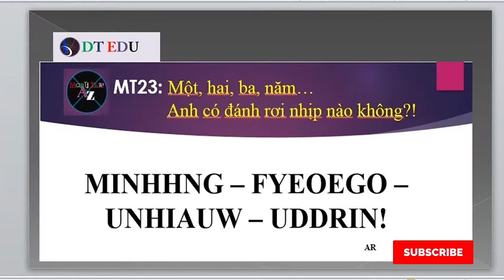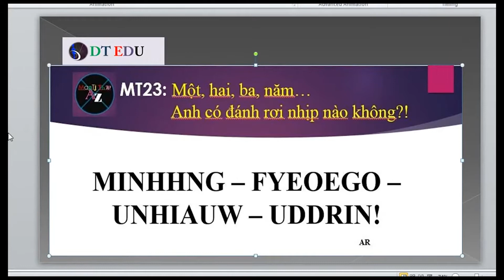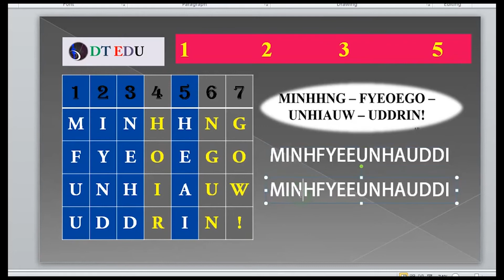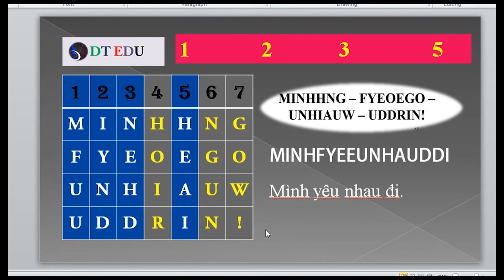HƯỚNG DẪN GIẢI MẬT THƯ ẨN GIẤU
Mật thư là cách dịch sát nghĩa của từ cryptogram (crypto bắt nguồn từ kryptos trong tiếng Hi Lạp, nghĩa là ẩn giấu). Mật thư được sử dụng trong trò chơi lớn để thử thách khả năng suy luận, sự nhạy bén và vốn kiến thức chung của trại sinh. Mật thư có thể viết trên giấy, hoặc được phát cho trại sinh hoặc bị giấu ở những nơi khó tìm; hoặc trên lá cây hay được xếp đặt trên đường đi... Cấu trúc của một mật thư tiêu biểu gồm:

Khóa của mật thư, là gợi ý để tìm ra dạng và chìa khóa của mật thư, kí hiệu là OTT hay O=n / On.
- Mật thư là đoạn văn bản/kí hiệu nằm giữa NW và AR.
Kí hiệu NW và AR từng được sử dụng trong kĩ thuật điện báo vô tuyến (radiotelegraphy) trong đó NW: bắt đầu truyền tin và AR: kết thúc truyền tin. Nhiều nơi mật thư còn được kí hiệu là BV (bản văn - dễ gây nhầm lẫn với bạch văn)
hay MT (mật thư). Thông điệp sau khi giải mã thường được gọi là Bạch văn (BV).
Hiện tại cách gọi thông điệp mã hóa là NW( kết thúc bằng AR) và thông điệp sau khi giải mã là BV (bạch văn) thường được dùng nhất.

Mật thư gồm 3 hệ thống lớn:

I. Hệ thống thay thế: các chữ hoặc nhóm chữ trong BV được thay bằng các chữ/nhóm chữ hoặc/và kí hiệu (mật thư chuồng bồ câu, chuồng bò...) theo một quy tắc nhất định.
II. Hệ thống dời chỗ: các chữ trong BV được sắp xếp lại theo một quy tắc nhất định.
III. Hệ thống ẩn giấu: gồm 2 dạng chính:
1. BV được ẩn ngay trong mật thư.
2. Mật thư được ẩn đi bằng các biện pháp hóa học (còn gọi là mật thư hóa học).​

Điểm khác nhau cơ bản giữa hệ thống thay thế và dời chỗ là việc thay thế sẽ làm thay đổi các "giá trị" của mỗi chữ trong BV mà không thay đổi vị trí của chúng, còn dời chỗ thì ngược lại. Các hệ thống (và các dạng) có thể đồng thời được sử dụng trong mật thư.